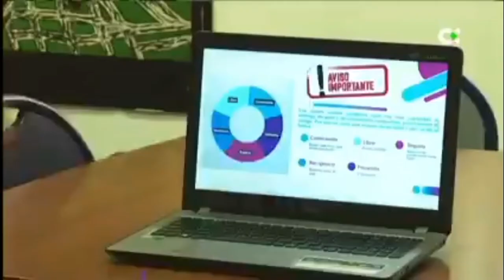Guajara Granadilla de Abona pone en marcha un servicio de apoyo psicológico para la juventud.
La Televisión Canaria se ha hecho eco de la iniciativa de la Concejalía de Juventud del Ayuntamiento de Granadilla de Abona que permite a los jóvenes contar con talleres en los Tagorores Jóvenes y desarrollar las habilidades necesarias en su vida diaria para la prevención de situaciones de riesgo como pueden ser la adicción a las drogas, relaciones tóxicas, enfermedades de transmisión sexual o escasez de habilidades sociales para la vida diaria.